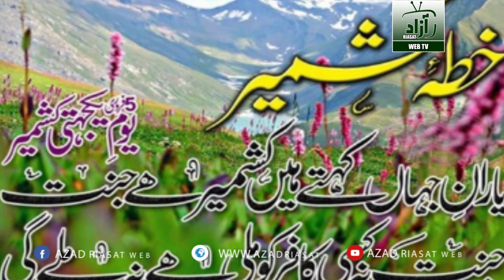5th February | Kashmir Solidarity Day | (With Shahina) | Azad Riasat Web Tv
5th February | Kashmir Solidarity Day | (With Shahana Shams) | Azad Riasat Web Tv